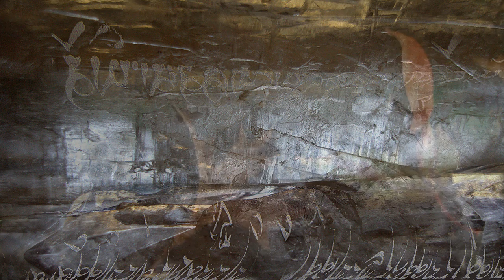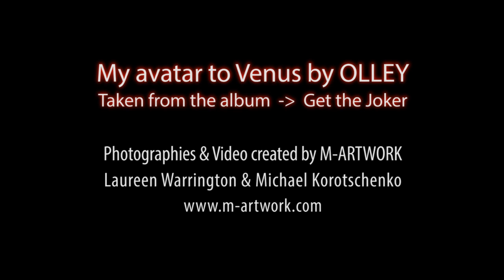MY AVATAR TO VENUS • OLLEY feat. M-ARTWORK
Avatar to Venus is a video created for Carlos Peron's (Ex-Yello) project OLLEY taken from the album GET THE JOKER. Photographies by Laureen Warrington & Michael Korotschenko.